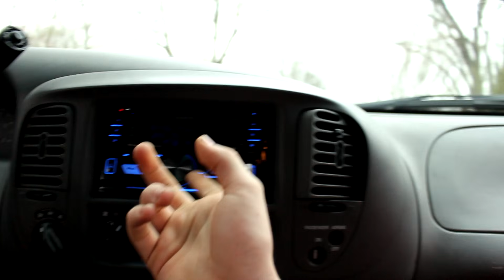Truck Update #2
SOCIAL MEDIA!!!

Skype: dippintwinz

PS4: Red_neckTv